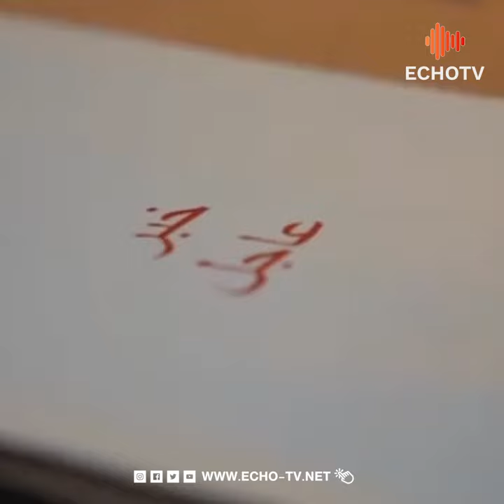نادي الخالدية البحريني يقدم لاعبه الجزائري سامي_فريوي بطريقة عالمية.. " الســوبر وصل "